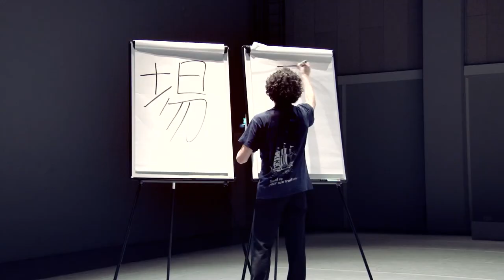Third Culture Kid | Joseph Simon (2016) | Teaser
Third Culture Kid – A person who has spent a significant part of his or her developmental years outside the parents’ culture.

In Third Culture Kid Joseph Simon untangles, reshuffles and reinterprets the components that construct the diverse cultures and languages he himself embodies. In parallel, Joseph revisits milestones of his youth, creating a web of unforeseen connections, questioning not only his own identity, but the identity of a whole generation.

Dansateliers is an independent house for contemporary dance based in Rotterdam. The organizations plays an important role in the development of several generations of dance artists ensuring an ongoing nurturing of the national and international contemporary dance field.